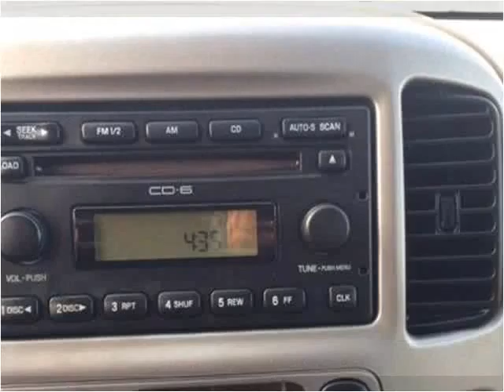2005 Ford Escape Used Cars Louisville KY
This 2005 Ford Escape is available from Craig and Landreth En Español.